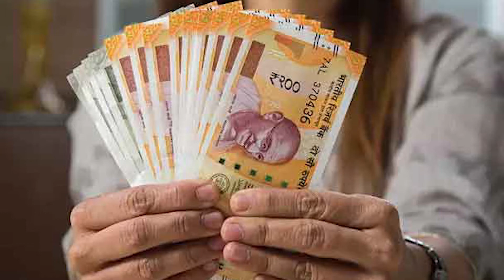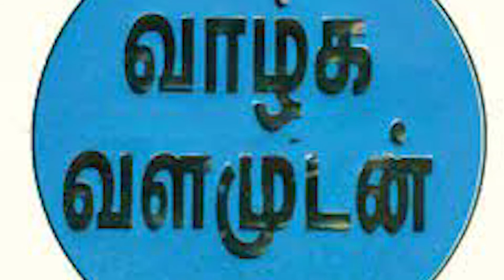மைத்திர முகூர்த்தம் 7 மணி முதல் இப்படி பண்ணுங்க|Kadan ninga| Panam peruga|kadan thollai poga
மைத்திர முகூர்த்தம் 7 மணி முதல் இப்படி பண்ணுங்க
Kadan Ninga
Panam peruga
Kadan thollai poga

aanmeega kurippugal
aanmeega sinthanaigal in tamil
Money savings secrets in tamil
tamil tips